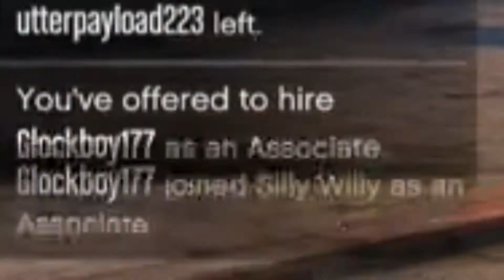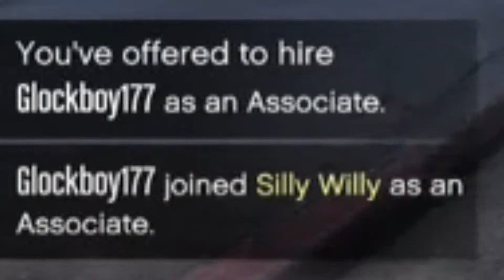Vibin on GTA V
I think no one was harmed while filming this.